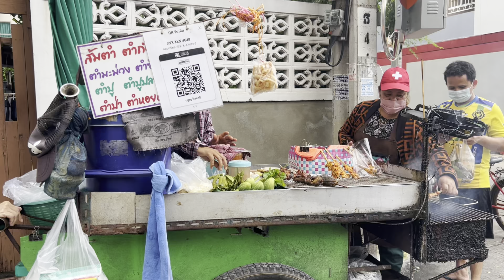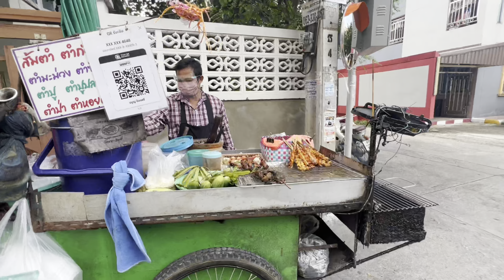Best Papaya Salad in Thailand | Street Food | Popular Thai Street Food | Must Try Food